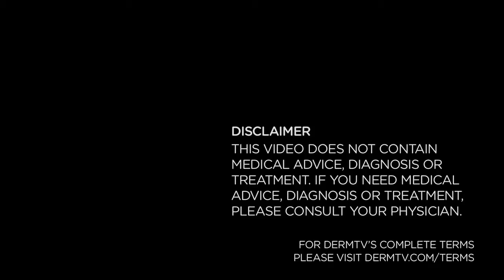DermTV - Why You Need to Use Sunscreen Every Day [DermTV.Com Epi #001]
We sincerely hope that you wear sunscreen while relaxing at the beach, lounging alongside the pool or doing an activity outside. But do you wear sunscreen every other time you're outdoors? We're sure you'll be able to guess what Dr. Schultz thinks about this and when you should and shouldn't be wearing sunscreen.

Transcription:
Patients ask me, "Do I really need sunscreen every day?" and the answer is, "Yes." There are two reasons. Think of your skin as having a meter on the surface. Every time the sun hits it, its starts the meter and the meter runs continuously. Your skin doesn't know the difference between walking to work for five minutes in each direction every day, five days a week, which is ten minutes a day, 50 minutes a week. Your skin doesn't know the difference between those 50 minutes a week of unprotected sun protection and being out on the beach for 50 minutes continuously on Saturday. That's the first reason. The second reason has to do with the fact that, if you can see your hand in front of your face when you go outside, then there is enough light coming through the clouds, even if it's a cloudy day, to bring some of the ultraviolet light with it, and that ultraviolet light is hitting your skin. Certainly not the same way it does on a sunny day, but you're still getting that ultraviolet burning and damaging sun. So, for both of those reasons, please use a sunscreen everyday and choose one that has an SPF between 15 and 30.

[ABOUT DERMTV]